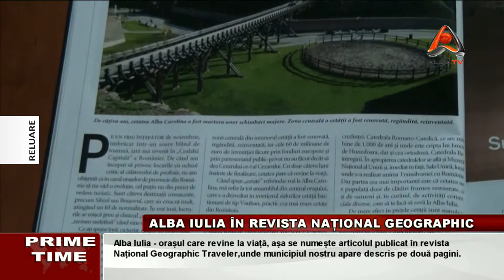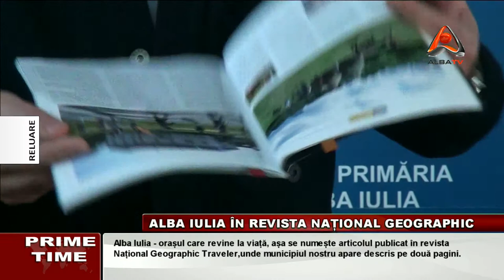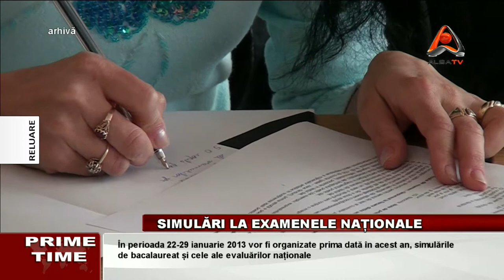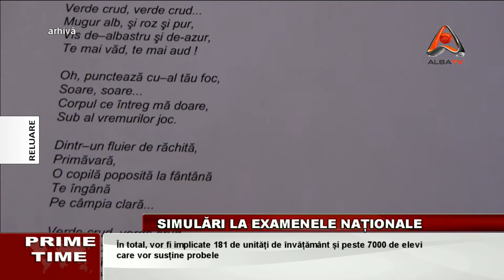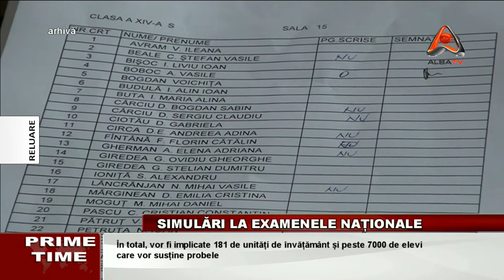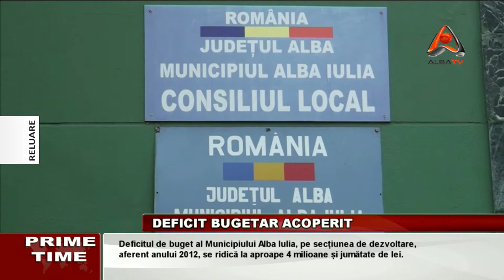PRIME TIME 7.01.2013